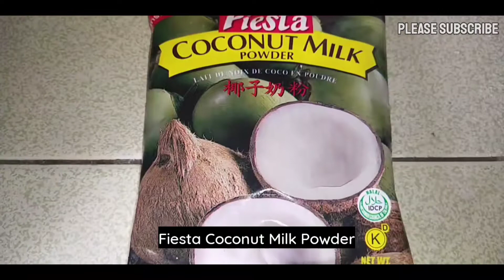(GGG) Ginataang Galunggong | Food @ Home | Amit Dingra Singh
Ingredients:

7 Pcs. Galunggong, cleaned
1 Bunch Petchay, cleaned
4 Cloves Garlic
1 Small onion
2 Tbsp. Ginger
2 Pcs. Tomato, quartered
2 Pcs. Red Chili

1 Pack Fiesta Coconut Milk Powder
1 Tspn. Ground black pepper,
1 Tspn. Turmeric powder
Salt and seasoning to taste
1 Cup water

Serve Hot with Rice!

Please dont forget to CLICK the Notification 🔔Button for more videos.